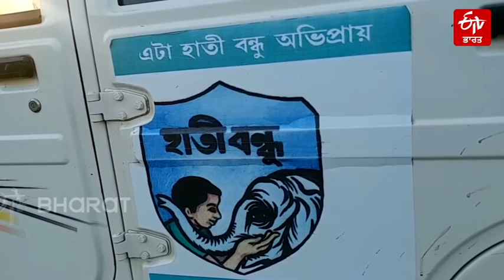ਜੰਗਲੀ ਹਾਥੀਆਂ ਨਾਲ ਪਿਆਰ ਕਰਨ ਵਾਲਾ ਜੋੜਾ | Wild elephant loving couple | ETV Bharat Punjab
ਇਨਸਾਨਾਂ ਅਤੇ ਜੰਗਲੀ ਹਾਥੀਆਂ ਵਿਚਲੇ ਟਕਰਾਅ ਕੋਈ ਨਵੀਂ ਗੱਲ ਨਹੀਂ ਹੈ। ਤੇਜ਼ੀ ਨਾਲ ਘੱਟ ਰਹੇ ਜੰਗਲ ਦੇ ਖੇਤਰ ਅਤੇ ਭੋਜਨ ਦੀ ਘਾਟ ਦੇ ਕਾਰਨ, ਅਸਮ ਵਿੱਚ ਮਨੁੱਖਾਂ ਅਤੇ ਹਾਥੀਆਂ ਵਿਚਕਾਰ ਸੰਘਰਸ਼ 'ਚ ਵਾਧਾ ਹੋਇਆ ਹੈ। ਤੇਜ਼ੀ ਨਾਲ ਵੱਧ ਰਹੇ ਸੰਘਰਸ਼ ਨੂੰ ਘੱਟ ਕਰਨ ਲਈ ਅਸਮ ਦੇ ਨਾਗਾਂਓ ਜ਼ਿਲ੍ਹੇ ਦੇ ਜੰਗਲੀ ਜੀਵਨ ਤੇ ਬਚਾਅ ਕਰਨ ਵਾਲੇ ਬਿਨੋਦ ਦੁਲੁ ਬੋਰਾ ਤੇ ਉਨ੍ਹਾਂ ਦੀ ਪਤਨੀ ਮੇਘਨਾ ਮਯੂਰੀ ਹਜਾਰਿਕਾ ਝੋਨੇ ਦੀ ਕਾਸ਼ਤ ਕਰ ਰਹੇ ਹਨ ਤੇ ਰੁੱਖ ਲਗਾ ਰਹੇ ਹਨ ਤਾਂ ਜੋ ਜੰਗਲੀ ਹਾਥੀਆਂ ਦਾ ਝੁੰਡ ਭੋਜਨ ਲਈ ਇਨਸਾਨਾ ਦੀਆਂ ਬਸਤੀਆਂ 'ਤੇ ਹਮਲਾ ਨਾ ਬੋਲੇ।